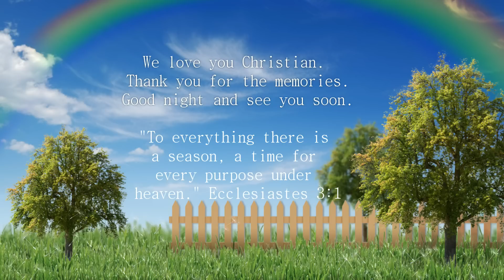In memory of Christian Aguilar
Miss you buddy.  I'll forever treasure the memories we've shared together.

Love, Nanay Lala.